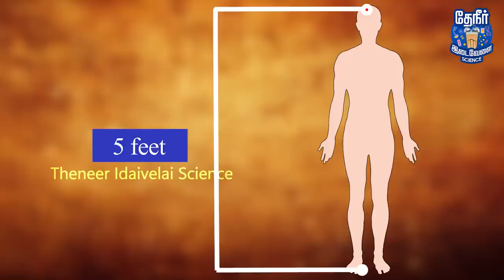அறிவியலா அமானுஷ்யமா? | Human body that didn't decompose for 2,500 years!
This video explains the discovery of a bog body named Tollund man, who lived in the iron age. It also explains why his body didn't decompose for the longest period of 2500 years and the discovery of his last meal, ritual sacrifice, and mainly about the biodiversity which helped in preserving the body for the longest period.